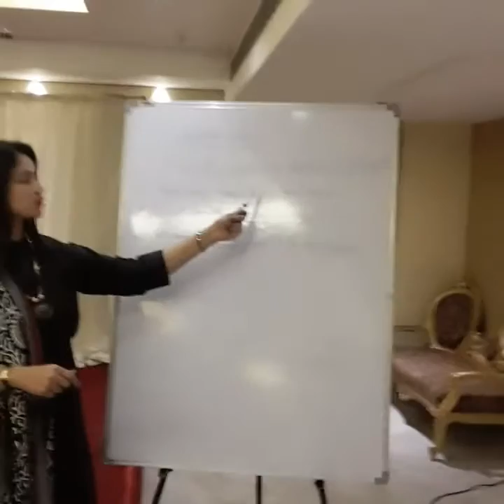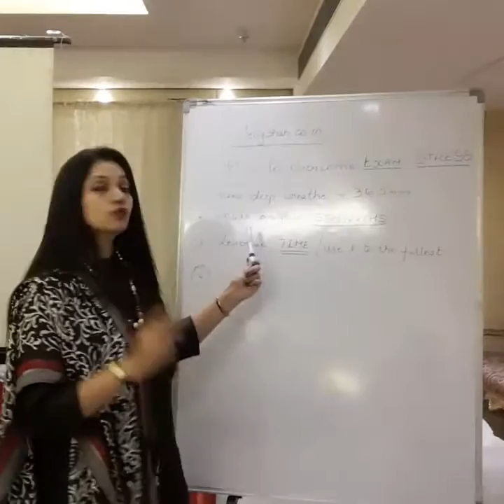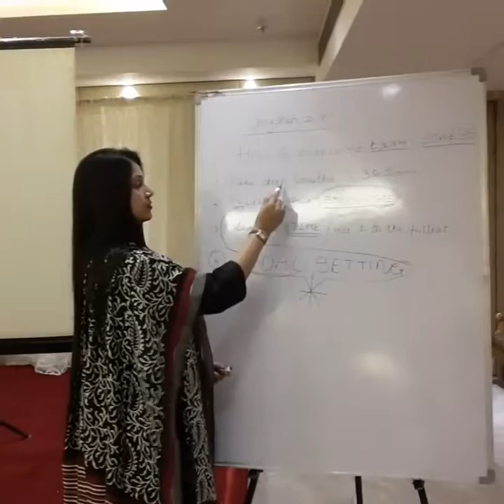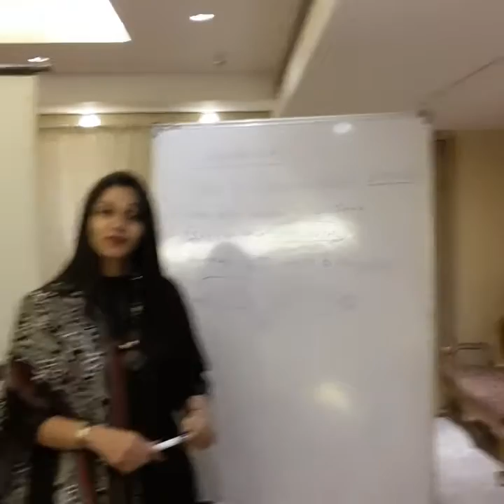How to manage Exam Stress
For all the students (age no bar ) appearing for exams, 3 tips for you to overcome stress caused by exams .